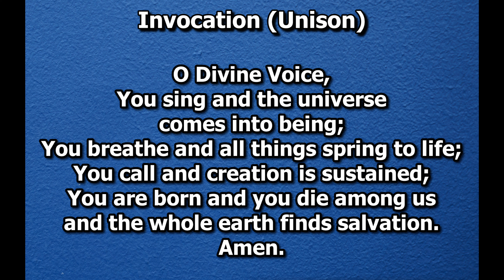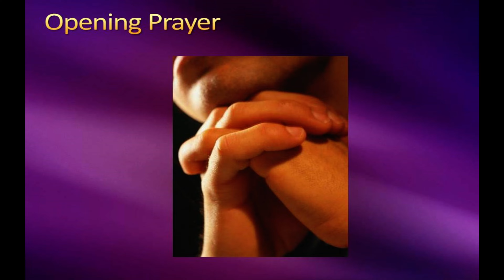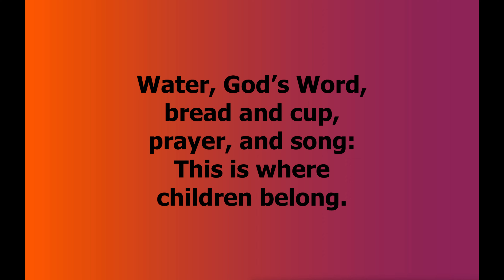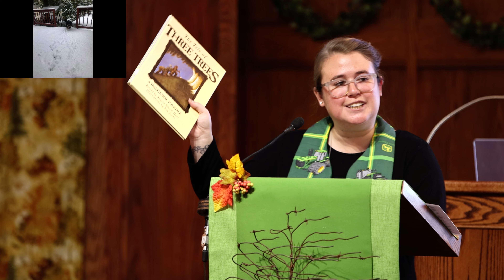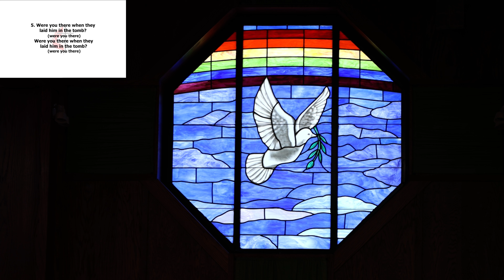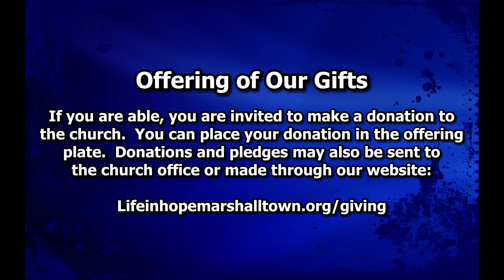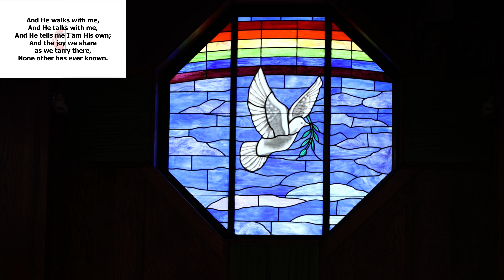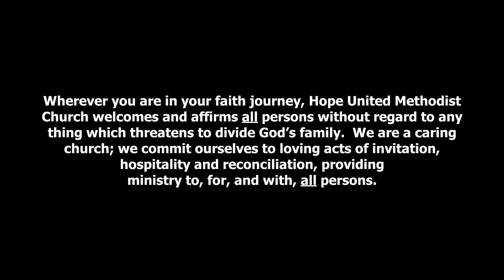Sunday October 22nd Service (2023)